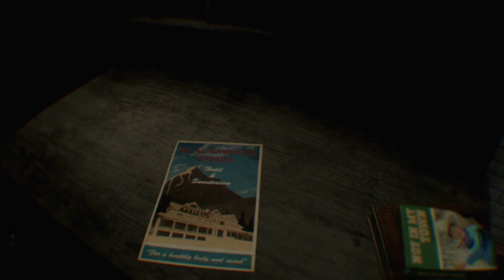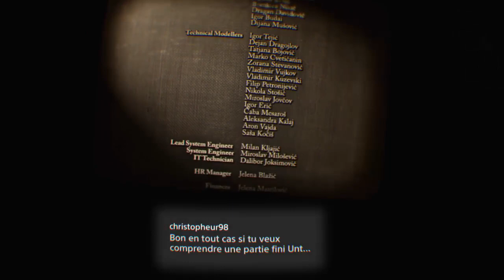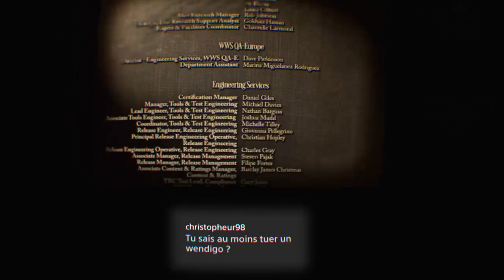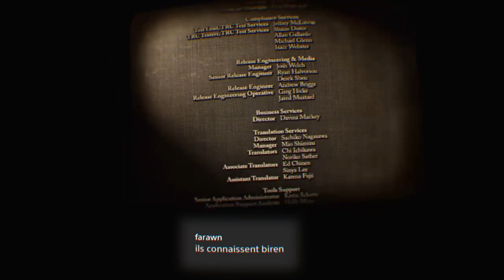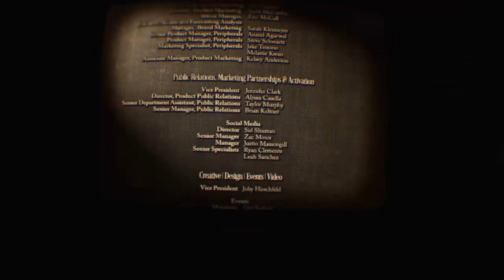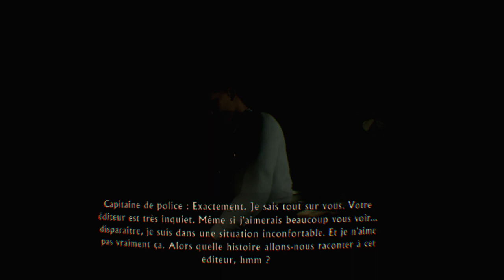Vous n'avez encore rien vu - The Inpatient #2 (FINAL)